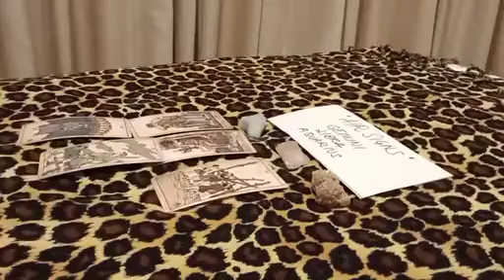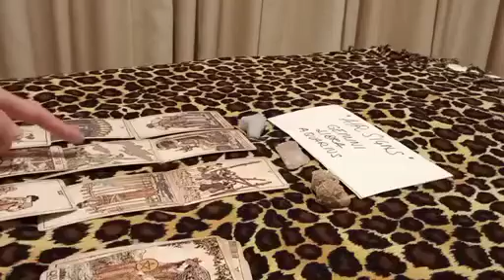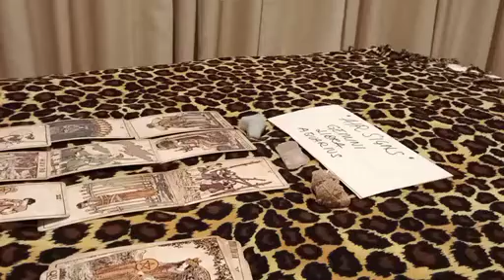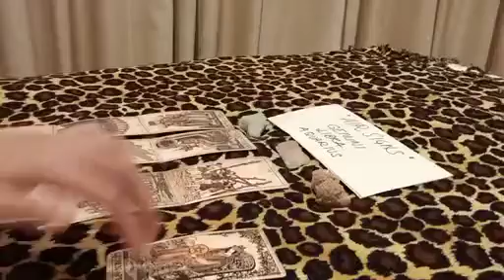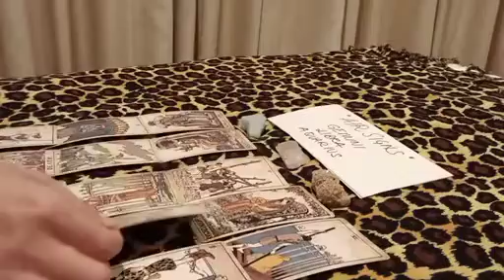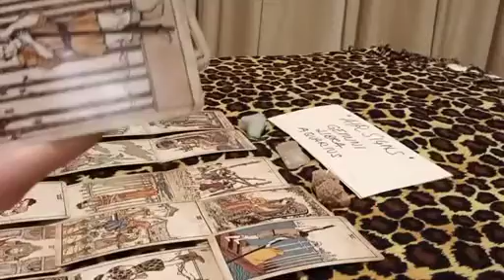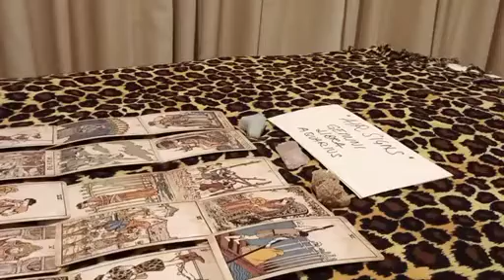AQUARIUS 👄 THEY'VE BEEN TELLING PEOPLE ABOUT YOU ....🗯 NOVEMBER 2022 LOVE MONEY TAROT GUIDE